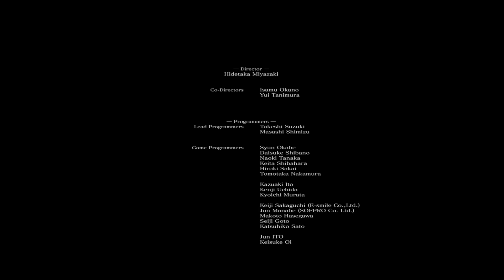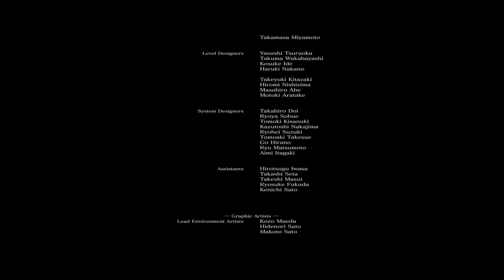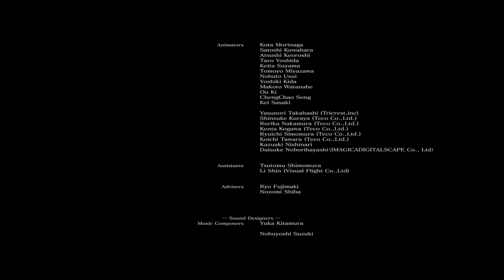[Dark Souls III] FINAL - A World Without Fire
While it certainly hasn't been as long of a journey as Dark Souls II was, it certainly has felt as though our time in Lothric has gone on longer than expected, hasn't it?

Well, worry not, for here we are at the end of everything.  For real this time.  No backtracking for anything, no doubling back for upgrades or levels, just the Soul of Cinder and the fate of the world.  No big deal or anything, y'know?

I'll be honest with everyone, this playthrough felt pretty weak in comparison to the previous two games.  I'd like to say it's burnout from all the Souls action, but I also feel as though Souls III treads a lot of familiar ground and doesn't have a whole lot of new, interesting things to discuss or touch upon.  That's not to say Souls III is a bad game, it's just a little too familiar and safe for its own good at times.  I still enjoy it, however, and certainly didn't mind revisiting it.

I also screw around a little bit after the end of the game in the High Wall of Lothric, though it doesn't really end up going anywhere.  I guess that dragon had enough of Lothric as well.  Who could blame him though, really?

Oh yeah.  Total death count is somewhere in the realm of 79.  Not nearly as much as the last two games, so hey!  Improvement!